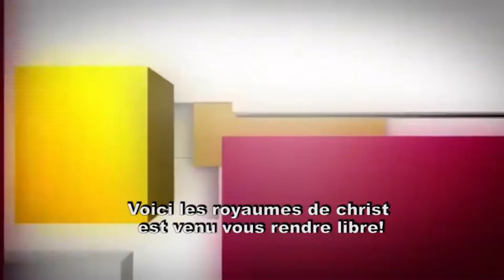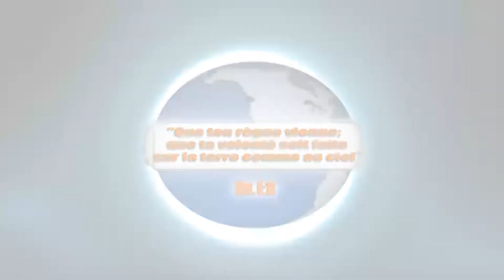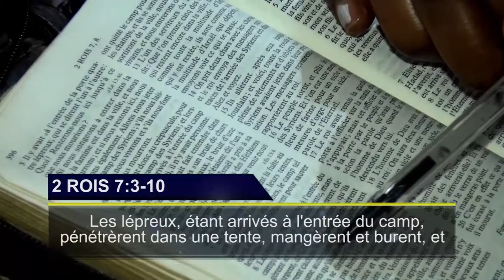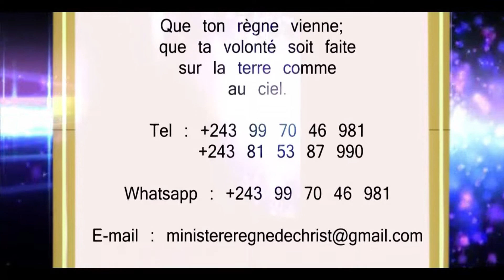PASTEUR ABEL NKOMBA : GUEHAZI TU PEUX REVIVRE TA DESTINEE